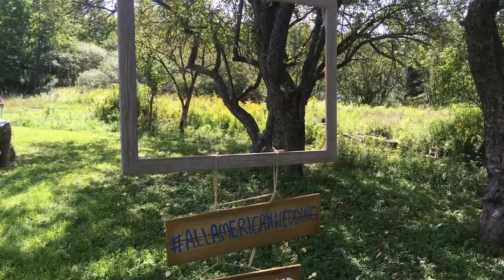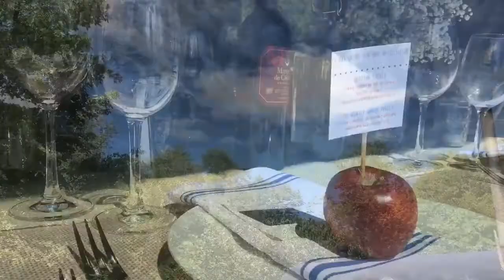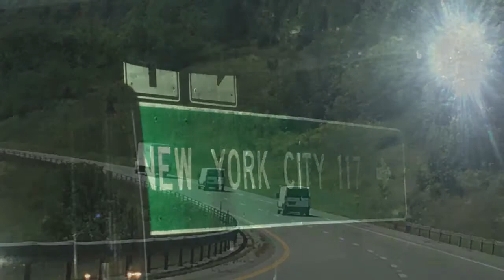Creative Catering CNY caters barn wedding at Handsome Hollow in the Catskills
This is a beautiful barn wedding we catered at Handsome Hollow in Long Eddy New York (Catskills). CREATIVE CATERING has been serving Syracuse & Central New York since 1988. We are a full service company with many UNIQUE ideas. Off premise catering is the only thing we do. We have successfully catered over 5,000 events all over New York State from 2 - 8000 guests. We cater weddings, personal & corporate catering.